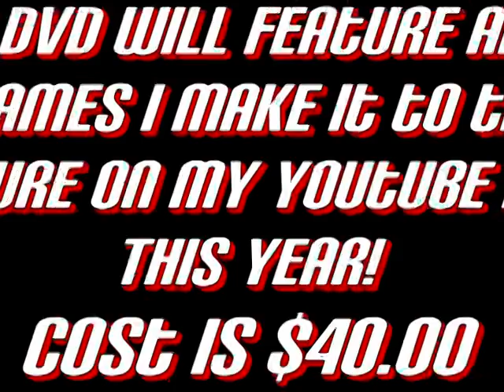10-3-2010 Lubbock Cooper Black vs Frenship White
Highlights from the 6th grade game between the Lubbock Cooper Black team vs the Frenship team on Sunday October 3, 2010 at the Frenship Middle School Field in Frenship texas
Lubbock Cooper Pirates
Frenship Tigers